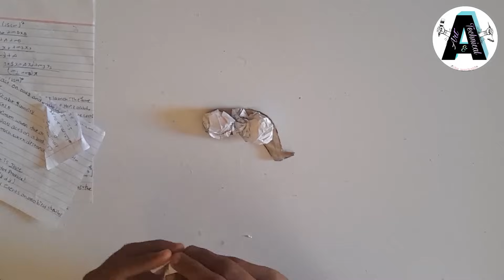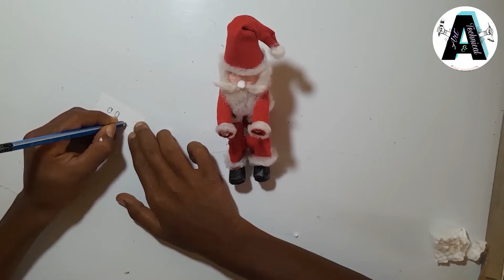How to make Santa Claus reindeer making at home from waste materials& cardboard🎄Christmas decoration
How to make Santa Claus reindeer making at home from waste materials& cardboard/Christmas decoration/Sleigh Craft/Santa Claus sleigh making/Easy Christmas decoration Ideas/Christmas Special craft/How To make Santa Claus/How To make deer for Christmas decoration/2024🎄🎅

How to make small Christmas tree 🎄 link